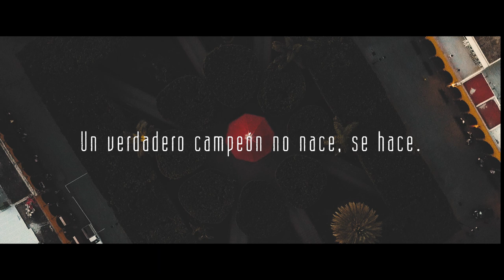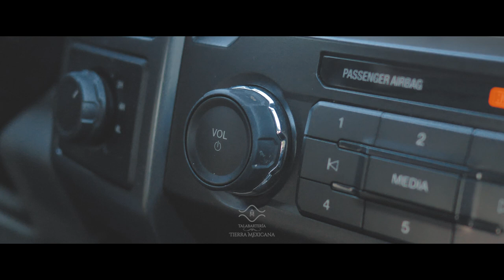"La vida de un Campeón" Cuco Raya ft. Pepe Aguilar "Canción Mexicana" | Talabartería Tierra Mexicana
Producción realizada para Talabartería Tierra Mexicana
Producción y edición: México Charro.

Todos los materiales disponibles en este sitio están protegidos por las leyes y disposiciones contenidas en los tratados internacionales de derechos de autor. Este material se ha colocado en este sitio de Internet con la autorización del titular de MÉXICO CHARRO y de los derechos con el único propósito de que los usuarios de este sitio vean los materiales. Los usuarios no están autorizados para descargar o transmitir ninguno de estos materiales por vía electrónica, o reproducirlos en forma alguna o por cualquier medio, electrónico o mecánico, incluyendo el almacenamiento de datos y los sistemas de recuperación, grabación, impresión o el uso de el para publicidad.